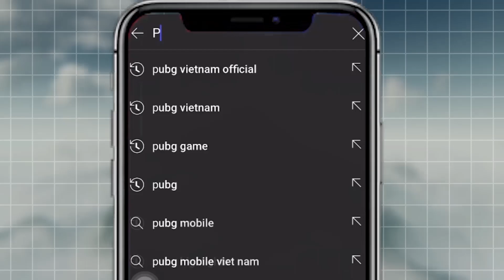Soniqs vs Team Liquid - Thán phục trước sức mạnh khủng khiếp của nhà vô địch Bắc Mỹ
🎉 Hãy cùng theo dõi và cổ vũ cho cả 2 đội tuyển PUBG Việt Nam là LG Divine và DivisionX Gaming tại PGI.S.

🏆 Thông tin về giải đấu PUBG Global Invitational.S (PGI.S):
🔹 Thời gian: 05/02 - 28/03/2021
🔹 Tổng giải thưởng: 3,5 triệu USD (~81 TỶ VNĐ) + 30% lợi nhuận từ sự kiện DỰ ĐOÁN KẾT QUẢ.

- Đông Nam Á: 🇻🇳 LG Divine, 🇻🇳 DivisionX Gaming, 🇹🇭 Attack All Around, 🇹🇭 Buriram United Esports, 🇹🇭 Daytrade Gaming
- Châu Âu: 🇹🇷 Digital Athletics, 🇪🇺 ENCE, 🇪🇺 FaZe Clan, 🇺🇦 Natus Vincere, 🇪🇺 Team Liquid, 🇪🇺 TSM, 🇷🇺 Virtus.pro
- Trung Quốc: 🇨🇳 Four Angry Men, 🇨🇳 INFANTRY, 🇨🇳 Multi Circle Gaming, 🇨🇳Petrichor Road, 🇨🇳 Tianba esports, 🇨🇳 Triumphant Song Gaming
- Bắc Mỹ: 🇺🇸 Oath, 🇺🇸 Shoot To Kill, 🇺🇸 Soniqs, 🇺🇸 Zenith Esports
- Hàn Quốc: 🇰🇷 Afreeca Freecs, 🇰🇷 DAMWON Gaming, 🇰🇷 Gen.G, 🇰🇷 T1
- Nhật Bản: 🇯🇵 DetonatioN Gaming White, 🇯🇵 ELEMENT.36 JAPAN
- Đài Bắc Trung Hoa: Global Esports Xsset, K7 Esports
- Mỹ Latinh: 🇧🇷 FURIA Esports, 🇵🇾 META GAMING